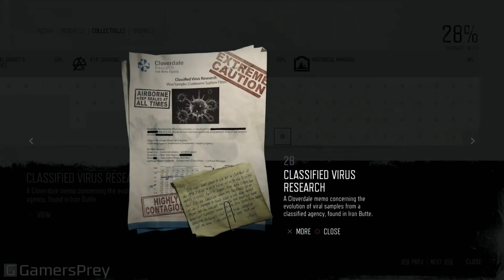Days Gone All Easter Eggs And Secrets: Last of us 2, Red Dead Redemption, Dark Souls & More!!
All Days Gone Easter Eggs in one place
Syphon filter
Fire gun
Dark souls
Developer signatures
And more!!!